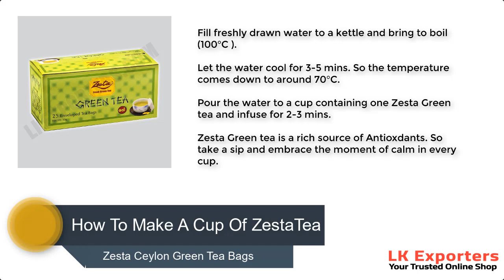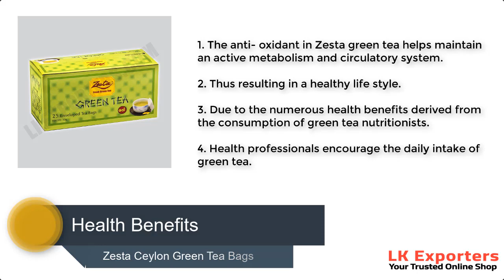Zesta Ceylon Green Tea - LK Exporters - Buy Now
Zesta is your start to an extraordinary Ceylon Tea experience. Right from the moment of the picking of two leaves and bud, to the orthodox method of manufacturing that has been perfected over centuries, Zesta is not only fresh, it is also filled with the passion and expertise that our teamakers put into bringing you the perfect cup of tea.

Sourced from our own tea estates and packed in Sri Lanka our teas are rich in character which is why both local and consumers around the world have enjoyed Zesta tea for over a century.

If you love to feel Zesta Ceylon Green Tea taste, Buy now.